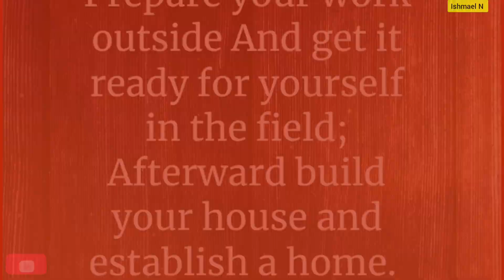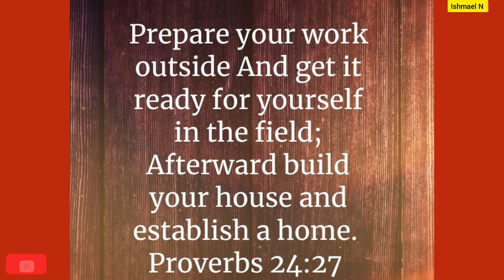Prophetic Word GOD says PREPARE!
Welcome to a quick Prophetic Word for Today.

Here is today's daily prophetic word the Lord has motivated me to share from His Word in the Bible and Heart.